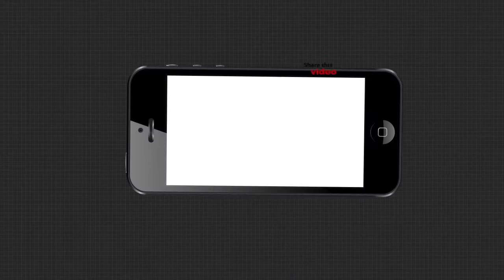କାର୍ତ୍ତିକ ମାସ ଆରମ୍ଭରୁ ଆକାଶ ଛୁଆଁ ପରିବା ଦର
ରାତି ପାହିଲେ କାର୍ତ୍ତିକ ମାସ ଆରମ୍ଭ । କିନ୍ତୁ, ପରିବା ଦରରେ ଲାଗିଛି ନିଆଁ । ହାତ ଗଣତି କିଛିଟା ପରିବା ଛାଡ଼ିଲେ ସମସ୍ତ ପରିବା ଦର ୫୦ ଟଙ୍କା ଉପରେ ରହିଛି । ଆସନ୍ତା ସୋମବାର ବେଳକୁ ପରିବା ଦର ଆହୁରି ବୃଦ୍ଧି ପାଇବ ବୋଲି ଆଶଙ୍କା କରିଛନ୍ତି ପରିବା ବ୍ୟବସାୟୀ.